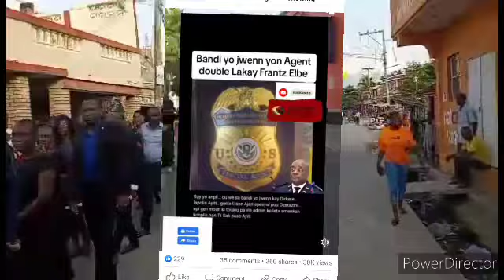Aswéa Viv Ansanm Fenk Boule Yon Elikopté kivinn chache oligat yo.yo mete Banda Pou guy